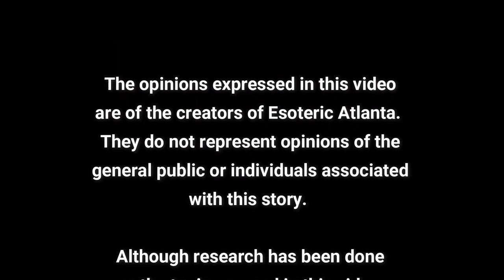~Do Not Fear~ With Teymara and Stephanie